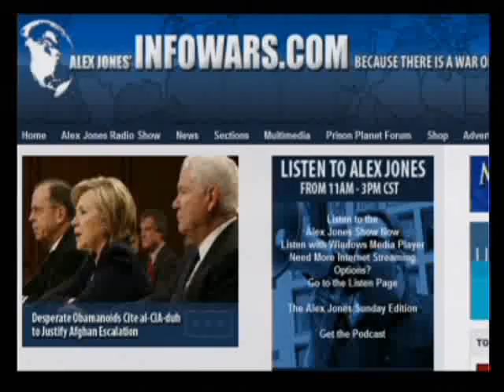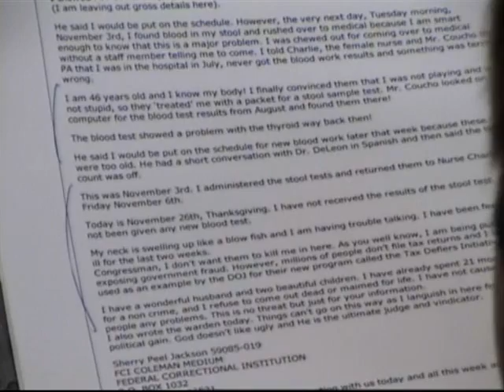The Alex Jones Show 12-4-2009 Pt. 13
Alex talks with regular guest Bob Chapman about the economy. Chapman is the publisher of the International Forecaster, a former stockbroker and former editor and writer of the Gary Allen Report. Alex announces the second and third place winners of Charlie Sheen's 20 Minutes with the President video contest. Alex also runs down the latest on climategate, covers recent news stories, and takes your calls.